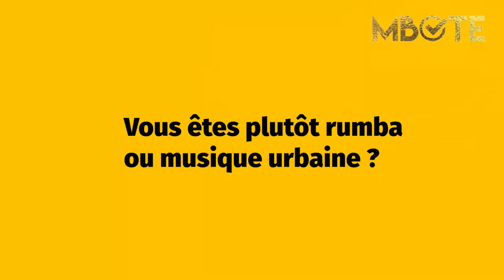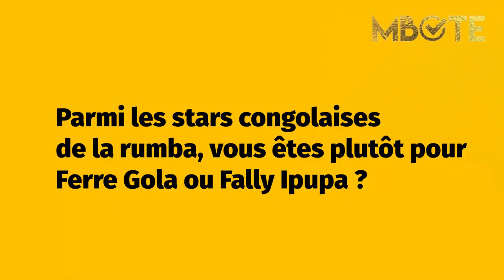Seigi Boy - « Mère ya Palais est la chanson qui m’a vendu » | Dilemme